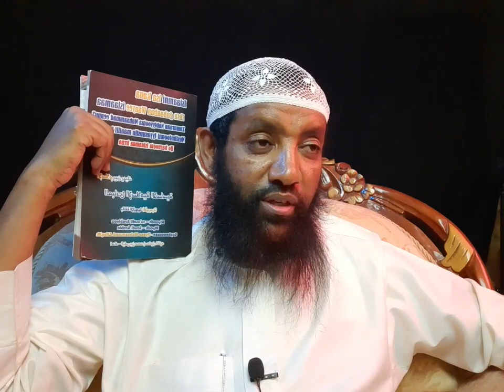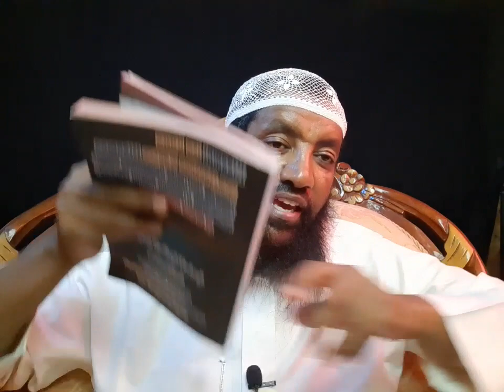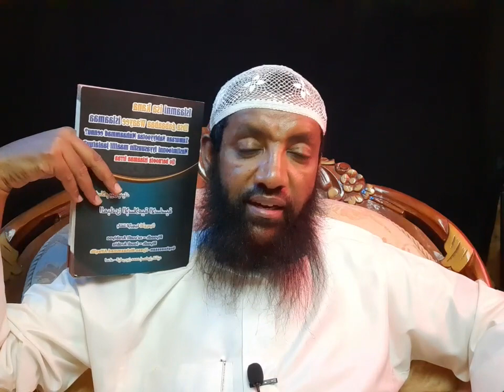Darsii 8 ffaa ful 214 yeroolee 5 Kanniin keessatti Salaatuun dhorgaadha laali II Amantaa ke Beeki II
ሁሉንም ሊንኮች እርስዎ ጋር  ብቻ አያሰቀሩዋቸው ሼር ያድርጉ👆👆👆